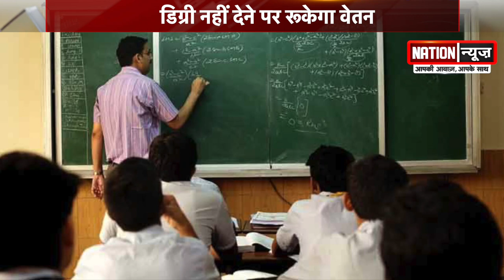फर्जी डिग्री वाले शिक्षकों पर हाईकोर्ट सख्त, रुक जाएगा वेतन !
फर्जी/अमान्य डिग्रियों की निगरानी जांच में ढिलाई पर हाईकोर्ट ने काफी सख्त तेवर अपनाया है। अदालत ने कहा है कि जो शिक्षक अपनी डिग्री की जांच में कोताही बरतेंगे उनका फरवरी महीने से वेतन रुक जाएगा